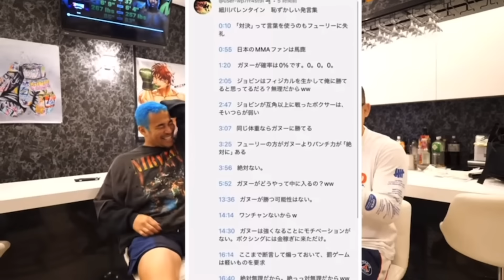【5万人突破記念】ジョビンチャンネル名場面人気投票ランキング！第10位まで発表！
ジョビン的歴代ベスト動画TOP5！

【超RIZIN3】朝倉未来vs平本蓮！ピンでの最終勝敗予想とジョビンから最後のメッセージ。

【ブレイキングダウン12】 飯田臭がする！殴られ屋ウルスを止めてくれ！こめおちゃん復帰戦！レオ出禁について。シモミシュランのオーディションでのパンチ。他トータル1時間25分の勝敗予想前編！

【ブレイキングダウン12】安保瑠輝也vsスダリオ剛が実現！冨澤漫談。勝った方がRIZIN行き！？YUSHIvsジョリー！他歴代最高カードが揃う大注目のブレイキングダウン12勝敗予想後編！

視聴者が決める名場面ランキング！

10位　63票
ノーガードチョークチャレンジ

【神回】9年ぶりの対決新企画！ノーガードチョークチャレンジ！ジョビンvs石渡伸太郎！

11位58票
こめおを漬けながら中華フルコース食べれる
こめおが黒石にハイキックでダウンした時にローブローと発言

【ブレイキングダウン9】こめおに400ドルをベットした男の末路＆自律神経失調症になり漢方外来に行った話。

12位48票
人間ドッグの話

【週刊ジョビンNEWS】朝倉未来敗戦余波。冨澤大智が復活。YA-MANキャバクラ。オリンピックに物申す。人間ドック胃カメラ事件。他一週間まとめ！

13位42票
漢方の病院に行った時の話

14位39票
サトシにバックつかれたら一般人は2.3年キープされる発言

【RIZIN40】RIZIN史上最高のカード、サトシvsAJマッキー実現！クレベルvsピットブル。フライ級の堀口恭司。武田光司の気持ち。判定問題。RIZINvsBellator全面対抗戦！全試合感想！

15位35票
タイソンフューリーvsガヌーでの『対決という言葉も失礼』というバレン発言からの弄り

【細バレ討論】元UFCヘビー級王者！フランシス・ガヌーvsWBC世界ヘビー級王者タイソン・フューリー！人類最凶決定戦！ボクシングマッチ！ガヌーが勝つ可能性は0%！？勝敗予想！

16位28票
絶対に笑ってはいけない三崎和雄との控室での話

【配信切り抜き】笑ったらこ○される！PRIDE王者三崎和雄さんの試合直前、命懸けで笑わなかった話。

17位24票

YA-MANが平本蓮に負けて泣いていた姿に「冨澤の涙と種類が違うもぉん！！」と発言

【ジョビンが飲んでるVITASサプリメント】

プロテイン（個人的オススメはキウイ味）

EAA（個人的オススメはライチ味）

ジョビンチャンネルスポンサーのCASTグループの『CAST-UD』さんと『CAST-RE』さんのホームページ

BGM＝永井カイル(THA NEON LILY)